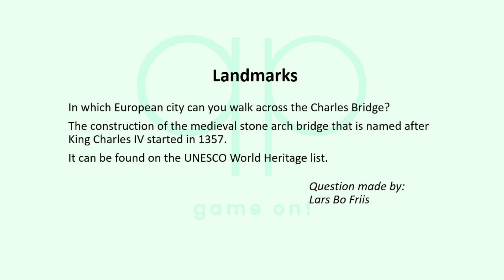Season 137 Day 7 of 14